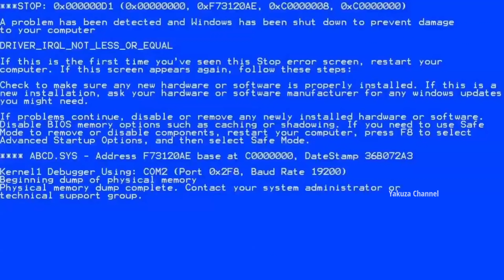LAWAK HABIS ! BILA KUZA SANGKUT KAT DINDING | KERETA XSAM TERBANG JADI STUNT TERGOBLOK | PUBG MOBILE